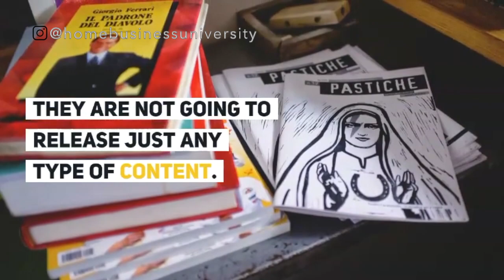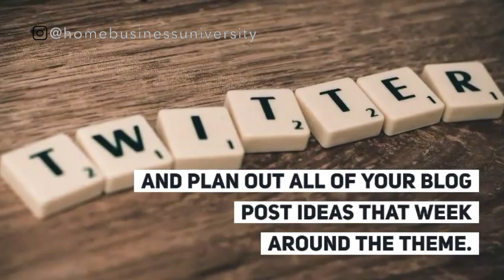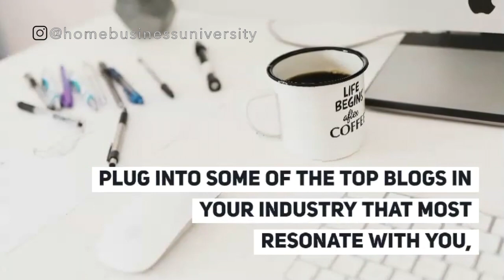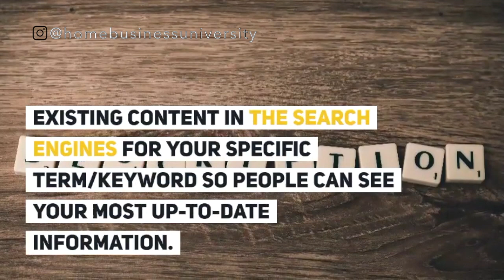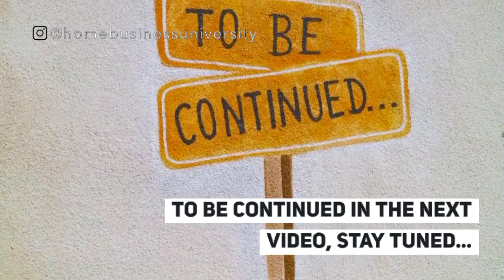Creative Ways to Think Outside the Box for Blog Post Ideas (Part 01)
My No.01 recommendation for Traffic/Leads: The lifeblood of all businesses in this world is traffic/leads. If you already have a business then you need hungry leads, who like to buy your products or services. What if I told you can get 100 hungry new leads every single day to promote whatever you want with this done for you traffic system.

My No.01 recommendation for Newbies: Autopilot Affiliate System| If you are a complete beginner and you want to start earning money online, then you need an autopilot system to make money online fast.

My No.01 recommendation for Entrepreneurs and Home Business Owners: All in one Business Management System | If you need to maintain your business and keep running smoothly, you need some necessary tools like Lead-magnets, CRM, Funnel creator, blog, link shortener, link tracker etc. If you try to buy all of these services separately, it will cost you hundreds of dollars.

Free Bonuses
FREE Multiple Streams of Passive Income Ebook

Free Bonus 01: Free Wed Webinar for your Business Success

Free Bonus 02: FaceBook - Get Free Social Media Leads

Free Bonus 03: Instagram Training - Get Leads with Instagram

Free Bonus 04: Keyword Research Training - Free Leads from Google

Free Bonus 05: Twitter - 3-Step Formula for 31 Leads Per Day

▼ ▽Recommended Email Marketing Platform ▼ ▽
Set your referrals up for success with our "What to Write" PDF. As an extra incentive, the PDF includes our fill-in-the-blank email templates to make getting started even easier.

If you liked this video hit thumbs up button and if you have any comments or doubts or whatever just let me know in the comments below, make sure to subscribe and click the bell icon, so if I release valuable videos like this in future, you will be get notified.